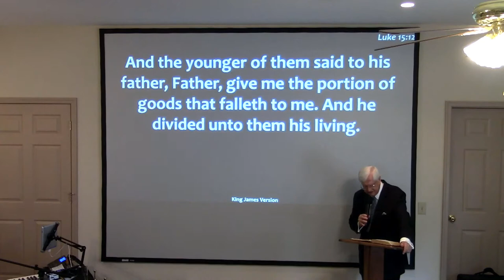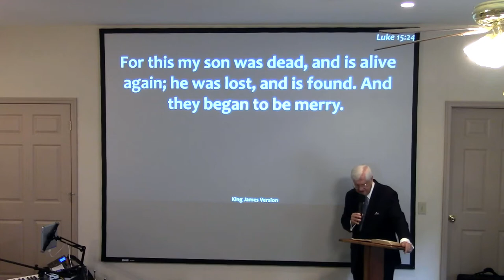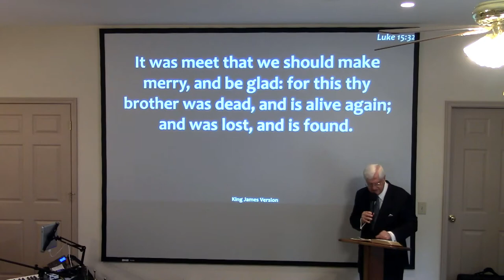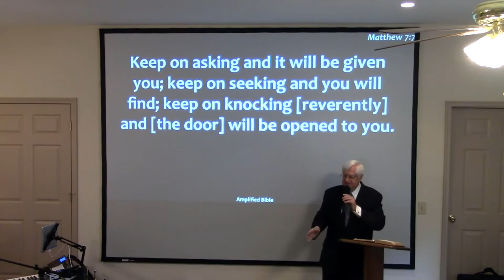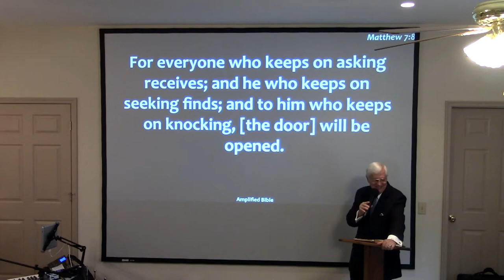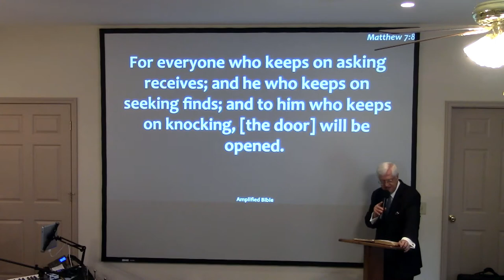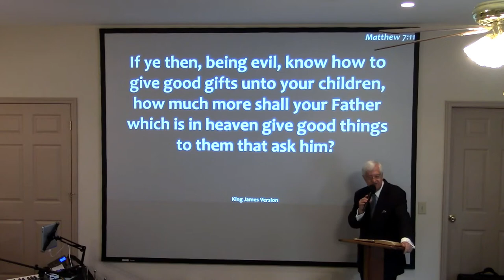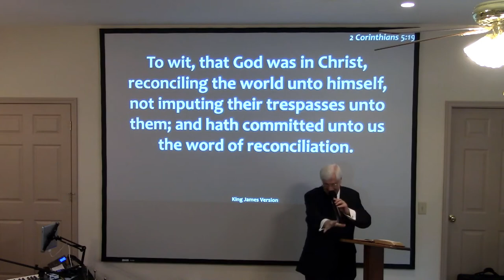There Will Be No Kezazah Today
When the prodigal son was planning to return home, he likely would have faced a custom of that day - a Kezazah ceremony. This would banish him from the restoration of his family and the fellowship of his community. The love of his father, however, would take measures to prevent this. The father would face embarrassment and shame. This is a picture of our Heavenly Father, and Jesus enduring the shame of the cross for our redemption. Listen to this sermon by Tony McCanless to hear why there will be no Kezazah today.